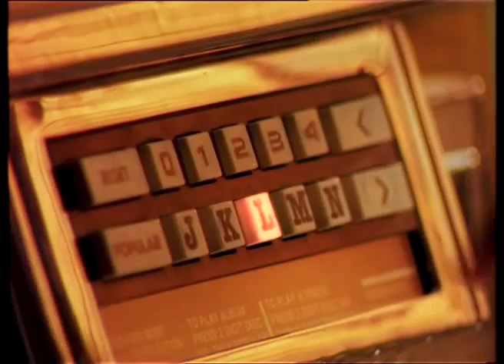Stefanos Korkolis - LACTA jukebox - 1996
LACTA - Διαφημιση "Jukebox" - 1996 -

Τιτλος τραγουδιου - το πιο γλυκο κομματι της ζωης μου -
Ερμηνεια Στεφανος Κορκολης
Μουσικη Στεφανος Κορκολης
Στιχοι Στεφανος Κορκολης